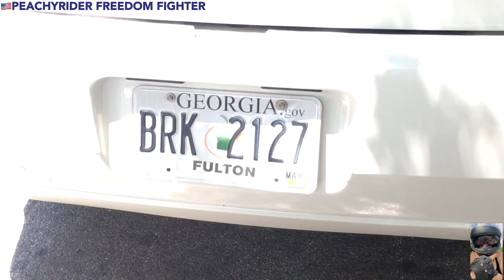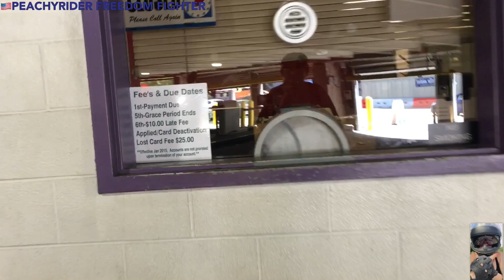DANGEROUS ROAD HAZARD: Fulton Co Blatant I Don’t Care ATTITUDE once again. Let’s ALL DO BETTER❣️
Filmed by PeachyRider Aug.16th, 2019

This road hazard is in downtown Atlanta, Ga. Their roads are absolutely in horrible condition and very dangerous for cars and deadly for motorcycles.

I am a woman who never accepted the creed that others had a right to stop me.
Let’s all remember when we see something let’s do something and ALWAYS FILM ESP THE POLICE.

LET’S BE SO GOOD THEY CANNOT IGNORE US.

Thank you for all the love, support and encouragement❣️

PeachyRider Freedom Fighter🇺🇸